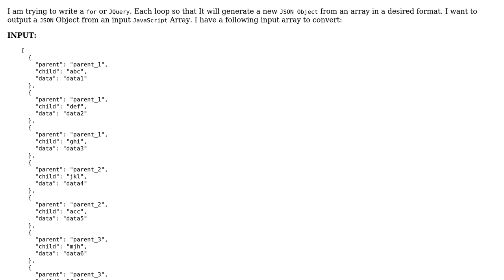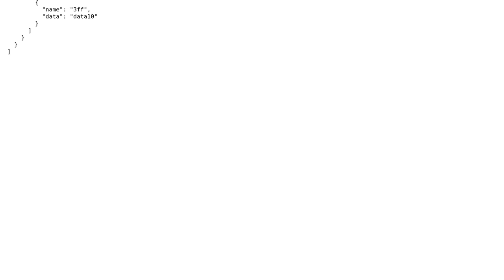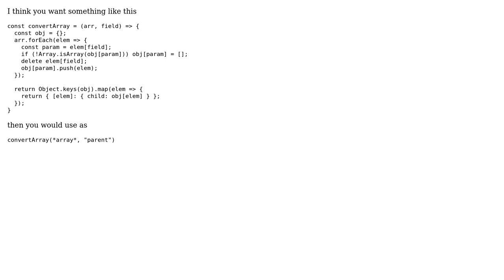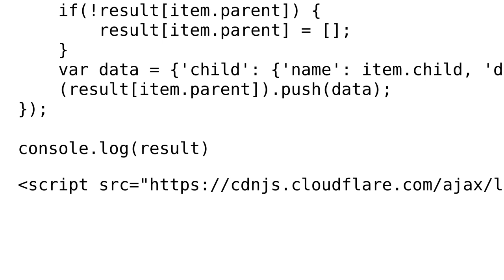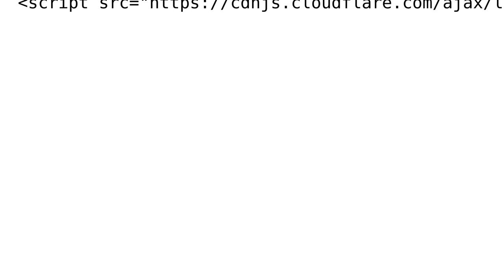Converting JavaScript Array to JSON object (4 Solutions!!)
Converting JavaScript Array to JSON object

With thanks & praise to God, and with thanks to the many people who have made this project possible! | Content (except music & images) licensed under CC BY-SA | Music | Images & others | With thanks to user Sandy user Nina Scholz user Luis Mestre user Hung Tran user Amit Saini and the Stack Exchange Network Trademarks are property of their respective owners. You are responsible for your own actions.